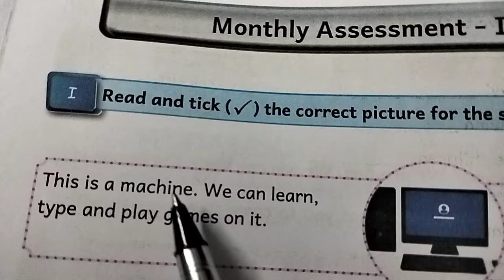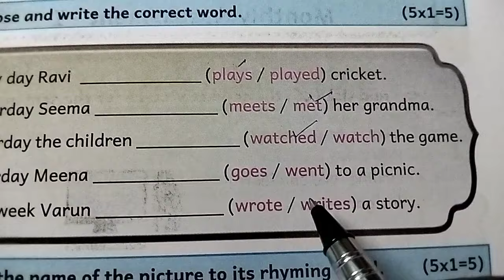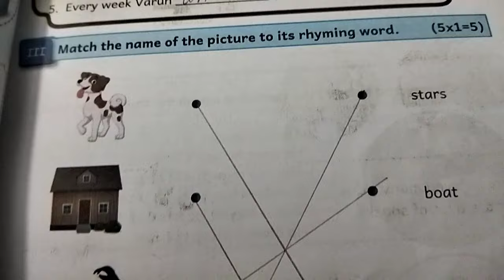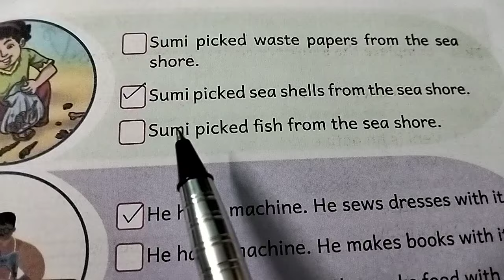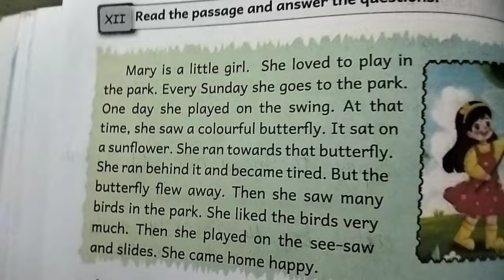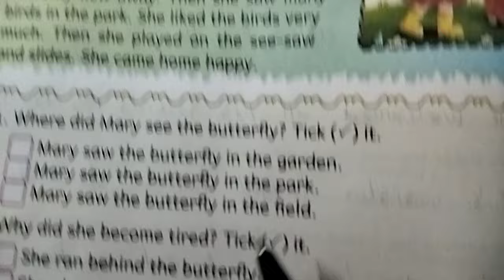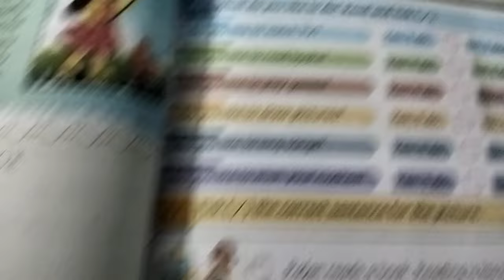Monthly Assessment-1(4th std English Work book answers) Term-1